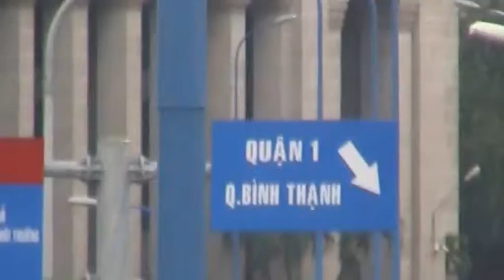SAI GON - Duong vao ham THU THIEM